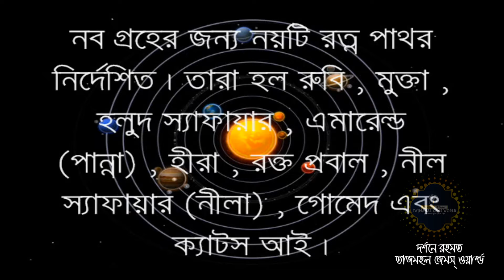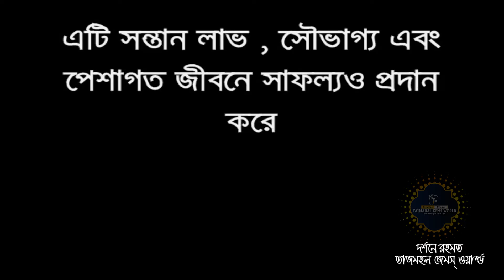Italian Red Coral Gemstone Astrology Benefits in Bengali, (Munga).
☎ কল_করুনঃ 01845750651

Red Coral Stone Benefits রক্ত প্রবাল (রেড কোরাল) :
• আল-কোরআনের ৫৫ নং সূরা “আর-রাহমান” এর ২১ ও ২২ নং আয়াতে আল্লাহতালা প্রবাল পাথরের কথা উল্লেখ করেছেন—“যার মাঝ এসেছে মুক্তা ও প্রবাল”- “সুতরাং তোমরা আমার (আল্লাহ্র) কোন কোন নিয়ামতকে অস্বীকার করবে?
• প্রবাল যে কোন প্রকারের খারাপ প্রভাব থেকে রক্ষা করে,
• প্রবাল ব্যবহারে সৌন্দর্য ও সম্মান বৃদ্ধি পায়।
• ইমাম হাসান (রাঃ) সবসময় প্রবাল পাথরের তজবি পাঠ করতেন।
• উল্লেখিত সকল প্রকার উপকার নির্ভর করে মহান আল্লাহর ইচ্ছার উপর। তাই আল্লাহর নিয়ামত ভেবে শুধু মাত্র আল্লাহর উপর ভরসা করে রত্নপাথর ব্যবহার করা উপকারী।

.★★ Showroom - ( শোরুম ) ★★.

.★★(ABOUT)★★.

আমাদের এর মূল লহ্ম্য হচ্ছে সঠিক রত্ন পাথর ক্রেতাদের নিকট সঠিক মূলে বিক্রয় করা। এই প্রতিষ্ঠান এর প্রতিটি পাথরই বিশুদ্ধ সিদ্বান্ত মতে শোধন করে দেওয়া হয়। ফলশ্রতিতে পাথরের আংটি ধারনে দ্রুত ফল দিতে সহ্মম। উল্লেখিত সকল প্রকার উপকার নির্ভর করে মহান আল্লাহর ইচ্ছার উপর। তাই আল্লাহর নিয়ামত ভেবে শুধু মাত্র আল্লাহর উপর ভরসা করে রত্নপাথর ব্যবহার করা উপকারী। র্দশনে রহমত তাজমহল জেমস্ ওয়ার্ল্ড"- এর কর্নধার...রত্ন বিশারদ ও জ্যোতিষঃ দয়াল_দেলোয়ার_চিশতী, - আজমীর শরীফের খেলাফত প্রাপ্ত খাদেম।